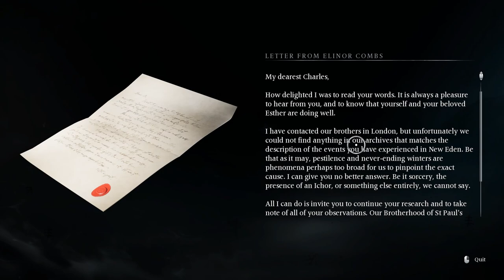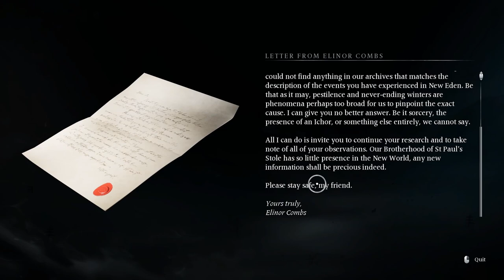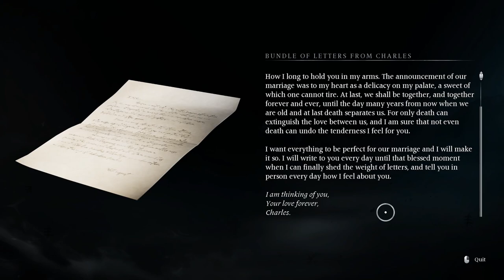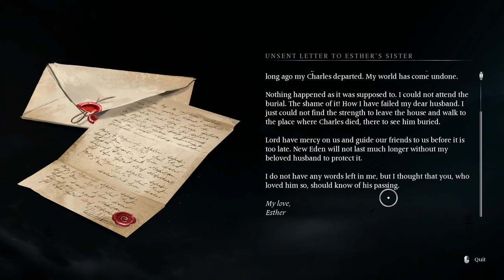banishers ghosts of new eden part 1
New game banishers ghosts of new eden, lets progress the storyline.